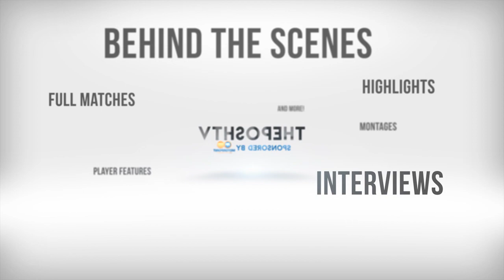Ferguson Previews Rotherham Game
Posh boss Darren Ferguson spoke to the media to preview Saturday's fixture with Rotherham United at the Weston Homes Stadium.